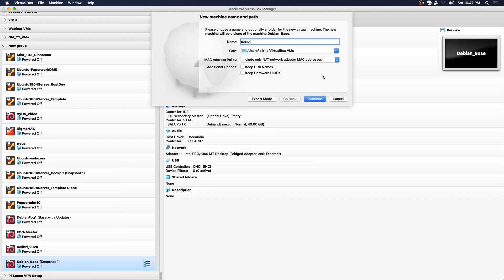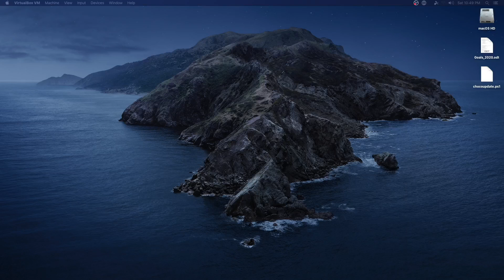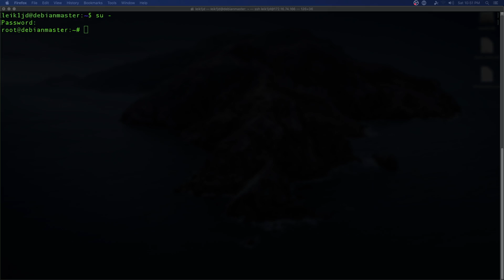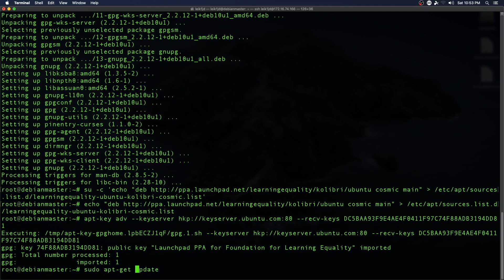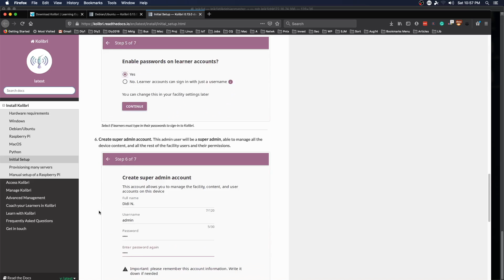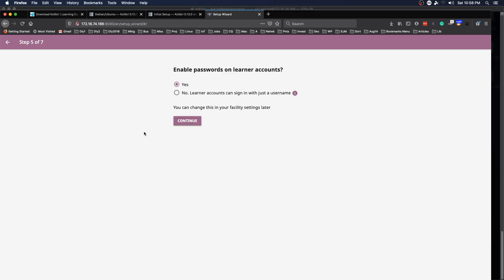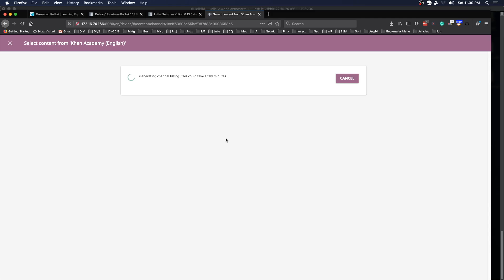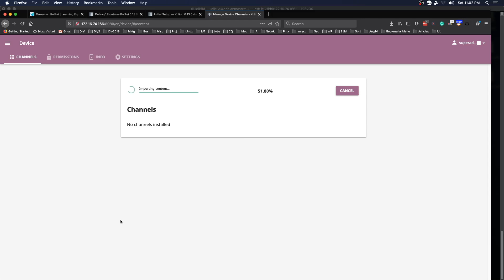Installing Kolibri 0.12.5 (2020) | Practical IT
Episode 181. We install Kolibri on a fresh Debian 10.2 Virtual Machine